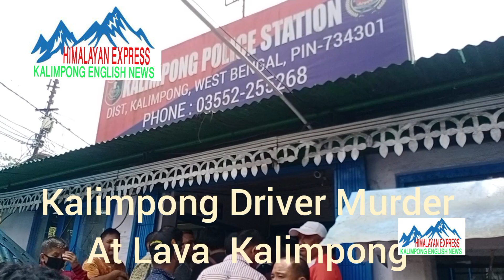Murder in lava Kalimpong Taxi driver